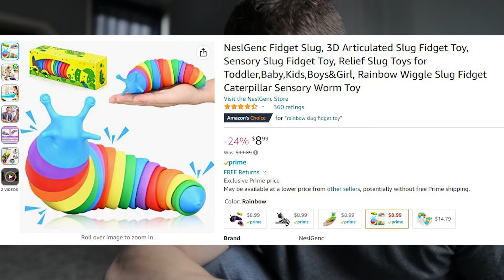THE SENSORY SLUG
THE SLUG
POPPERS ON A KEY CHAIN
NUTS AND BOLTS
HAND BELLS

Interested in the gear I used to create this video?
Canon M50 Mark II
Sigma 16mm F/1.4
Sigma 56mm F/1.4
Canon 22mm F/2.0
Rode Videomicro